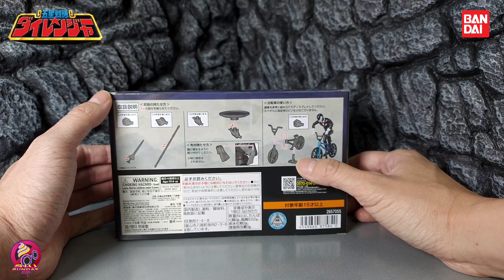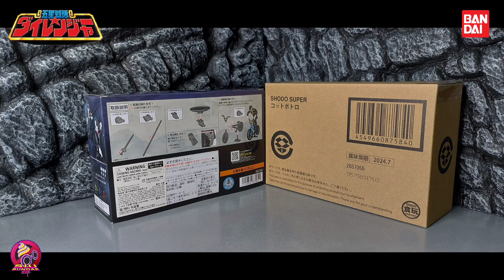【開箱片】BANDAI【五星戰隊】戈馬族戰鬥員SHODO SUPER【Gosei Sentai Dairanger】UNBOXING & REVIEW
今次為大家開箱的是由Bandai以魂限形式推出的SHODO SUPER《五星戰隊》敵對組織的戈馬族戰鬥員！